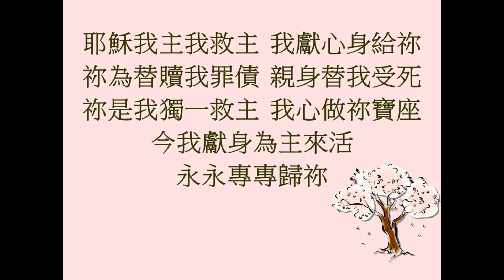為耶穌來活 Living for Jesus (with lyrics)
為耶穌來活
Living for Jesus

羅12:1
C. Harold Lowden
Thomas. O. Chisholm

1.
為耶穌來活  人生上完滿
做主的忠僕  滿足主心肝
甘心順福祂  愛得主歡喜
安尼服事祂 穩當得福氣

2.
為耶穌來活  祂有替我死
用愛來招呼  我不敢推辭
各各他山頂  祂擔我罪債
跟隨祂腳步  奉獻我一切

3.
為耶穌來活  無論何時陣
奉主的聖名  殷勤盡本分
甘願受勞苦  肯犧牲一切
看所有試煉  作我的十架

4.
為耶穌來活  盡短短人生
祂榮光笑容  我百倍精英
抄找失迷的  主有替伊死
引導厭倦的  來得主扶持

(和)
耶穌我主  我救主  我獻心身給祢
祢為替贖我罪債  親身替我受死
祢是我獨一救主  我心做祢寶座
今我獻身為主來活  永專專歸祢